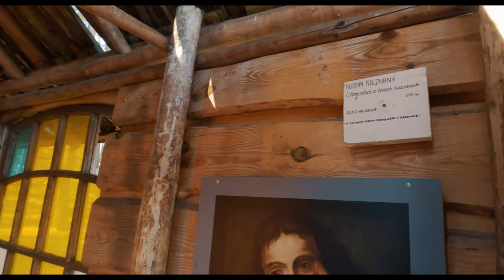Odc. 39 - Pożegnanie Zimy z Bike Equipą Sandomierz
Jeśli podoba się Tobie to co tworzę, daj łapkę w górę.

Topienie marzanny to jeden z niewielu starosłowiańskich obrzędów, który do dziś jest kultywowany, choć w zależności od regionu – w różny sposób. Marzanna to według ludowych podań słowiańska bogini, która symbolizowała śmierć. Niektórzy uważali ją wręcz za demona.

Gdy po jesieni obumierała natura, wierzono, że to przez Marzannę – stąd utożsamianie jej z zimą. Śmierć Marzanny zgodnie z ludowymi wierzeniami oznaczała budzenie się przyrody do życia, a więc początek wiosny. W tym dniu boginię zastępowało inne słowiańskie bóstwo – Jaryła, które symbolizowało zieloną porę roku.

Zgodnie z podaniami, by nastała wiosna, należało uśmiercić Marzannę. Symbolem marzanny była kukła, którą starosłowiańskim zwyczajem palono lub topiono. Wierzono, że obrzęd ten to pewnego rodzaju ofiara mająca zapewnić przyszły urodzaj.